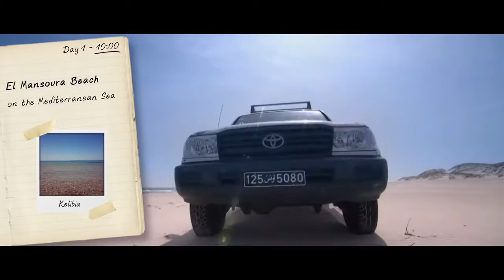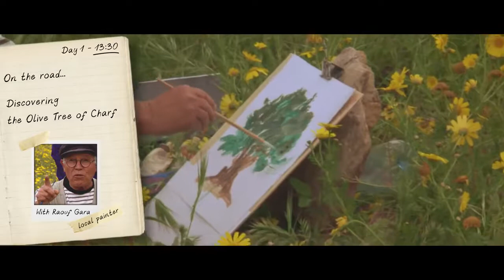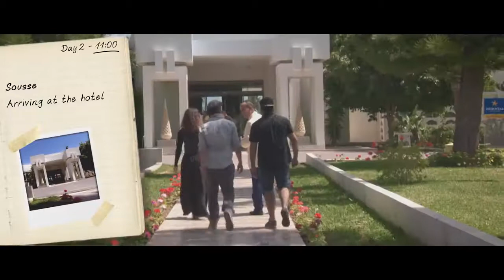Cape Bon El Mansoura beach, Kelibia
🌟🌟 Spend summer in Kelibia 🌊⛵⚓
Known in Roman times as Clypia or Clupea,[1][2][3] the town was founded by the Carthaginians as the fortified town of Aspis in the 5th century BC.[4] The Siege of Aspis in 255 BC was the first African battle of the First Punic War.

Kelibia, Cape Bon as shown on the 4th century Roman Map, Tabula Peutingeriana.
Clupea was also the seat of an ancient Christian bishopric.

At the Council of Carthage (411), which brought together Catholic and Donatist bishops, Clypia was represented by Bishop Leodicius and the Donatist Geminis. Aurelius was one of the bishops whom the Arian Vandal king Huneric summoned to Carthage in 484 and then exiled. Two other bishops of Clypia took part in the Council of Carthage (525) (Bishop Crescentius) and Council of Carthage (645) (Bishop Stephanus).[5][6][7]

No longer a residential bishopric, Clypia is now listed by the Catholic Church as a titular see.[8]

Sport
Kelibia is one of the best Tunisian volleyball clubs with the Kelibia Olympic Club, founded in 1957 and active since 1959; The club scored two Tunisian championship titles in 1977 and 2003, eight cups in 1972, 1974, 1975, 1976, 1978, 1989, 2004 and 2011 and an Arab Cup of clubs' champions in 1998.

Culture
Since 1964, Kélibia has hosted the Kelibia International Amateur Film Festival, the oldest of its kind in the country.

Kelibia today
The main landmark of Kelibia is the recently restored Kelibia Fort overlooking the harbor. Kelibia is a fishing port and is home to Tunisia's National Fishing School. The town has a population of 52,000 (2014 census).

The 'Muscat de Kélibia', a fruity regional white wine is widely recognized as one of the best in the country.